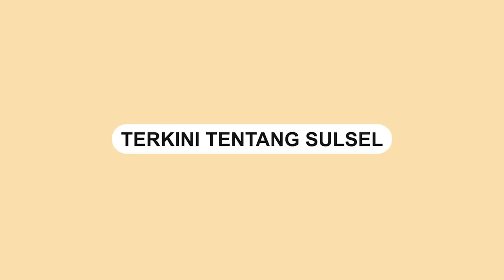Diduga Aksi Pencuri Helm di Jalan Ponegoro Makassar yang Terekam CCTV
Kejadian pencurian helm kembali terjadi di Kota Makassar.

Kali ini, aksi pencurian tersebut terjadi di Jalan Ponegoro pada Senin, 3 Juli 2023, dan berhasil terekam oleh kamera pengawas di sekitar lokasi.

Kejadian tersebut terjadi pada pukul 16.40 WITA.

Seorang pria yang mengenakan baju hitam dan mengenakan topi tampak berjalan di sekitar area parkir di Jalan Ponegoro.

Dalam rekaman kamera pengawas, terlihat bahwa pria tersebut mengamati sekelilingnya dengan mencurigakan.

Beberapa saat kemudian, pria tersebut mendekati sepeda motor yang sedang diparkir di sekitar area tersebut.

 Dengan cepat, ia melakukan aksi pencurian helm dari sepeda motor tersebut.
Video terkini dan terbaru..